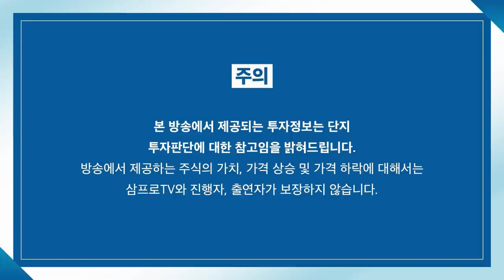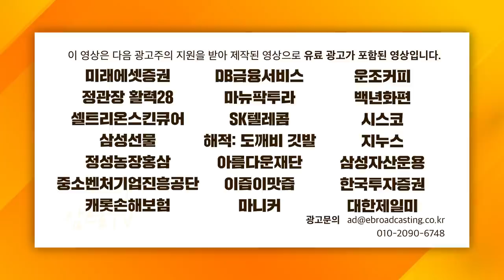[글로벌 마켓브리핑] 상상을 초월하는 중국 메타버스 시장 규모, 1경 시장 성패는 CBDC에? f. 미래에셋증권 정웅 선임매니저